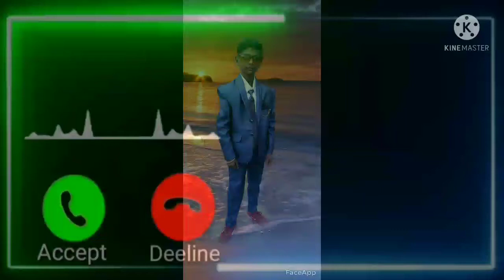NEW MOBILE RINGTONE